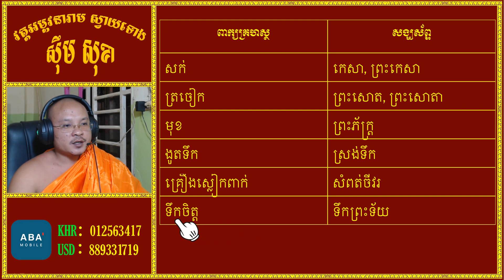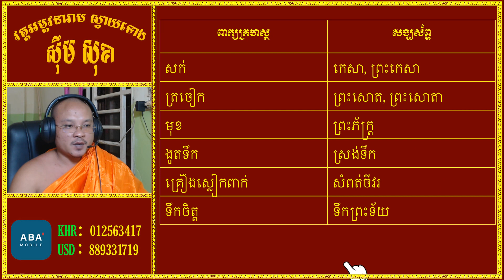ពាក្យសម្រាប់និយាយជាមួយព្រះសង្ឃ | Words to talk to monks | Daily Dhamma Video| ស៊ឹម សុខា